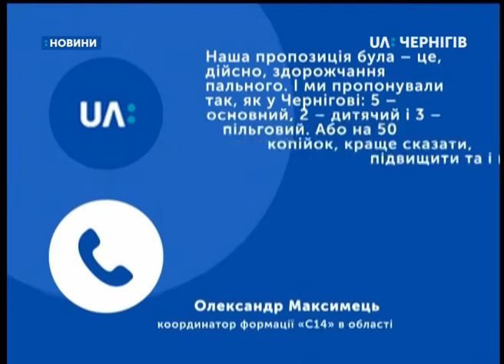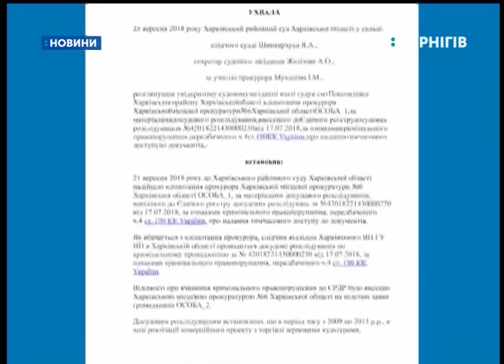11.10.2018. Новини. 13:30